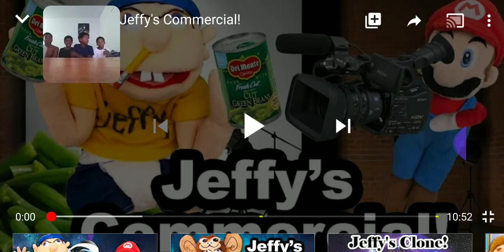November 17, 2019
Reacting to Jeffy